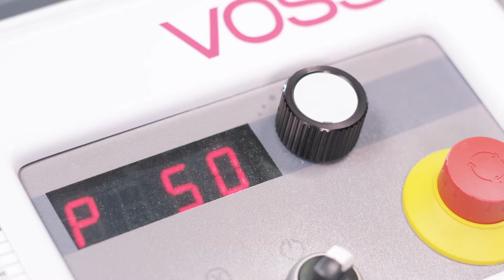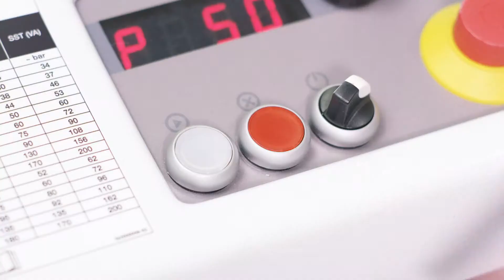French - Typ90B - ES-4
L'utilisation des produits, outils ainsi que des appareils et machines de prémontage VOSS requiert le strict respect des instructions d'utilisation et de montage correspondantes. Une non-conformité à ces instructions provoque l'annulation de notre garantie et est susceptible d'entraîner des dangers pour l'homme et pour l'environnement. Veuillez consulter notre catalogue actuel afin d'obtenir davantage de renseignements à ce sujet.